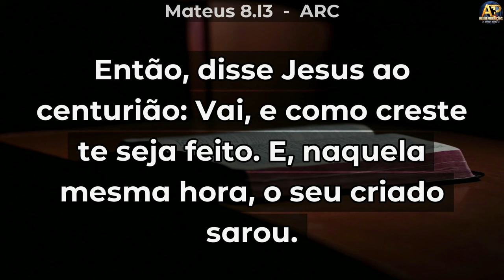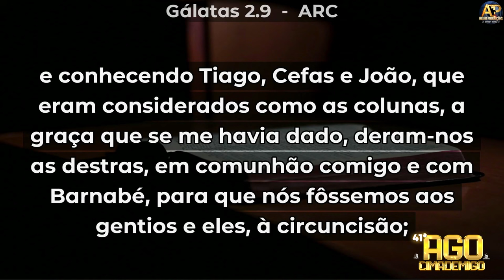SEMPRE HÁ UMA AUTORIDADE MAIOR - Pr Osiel Gomes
Canal Oficial

MENSAGEM GRAVADA NA 41ª AGO DA CIMADEMIGO  - 17ª ESCOLA BÍBLICA ADBETIM